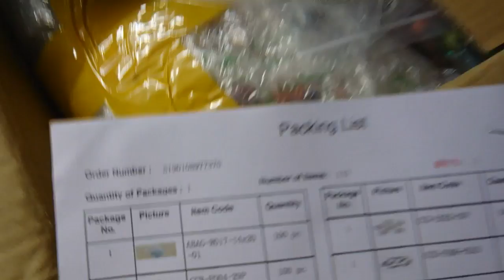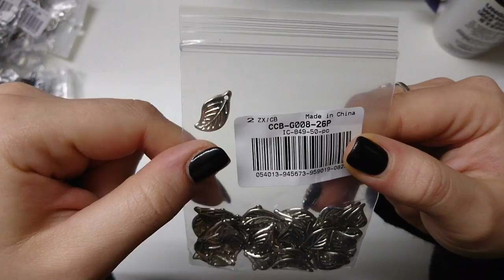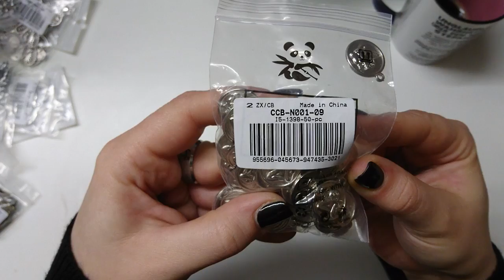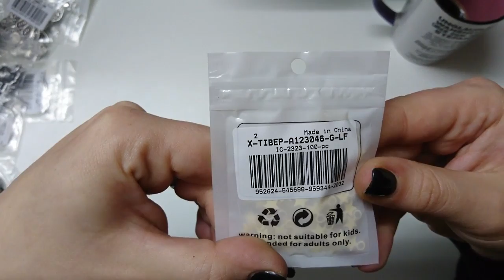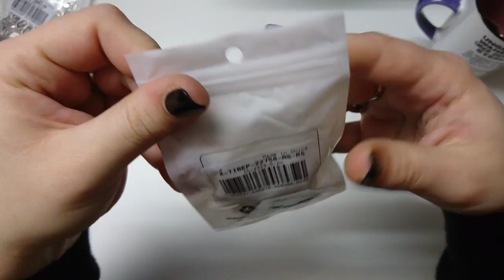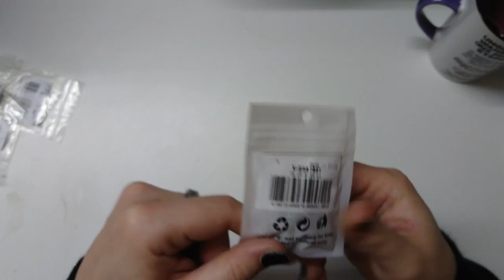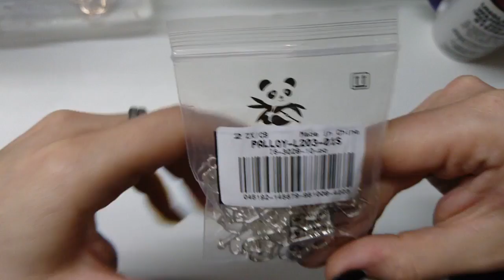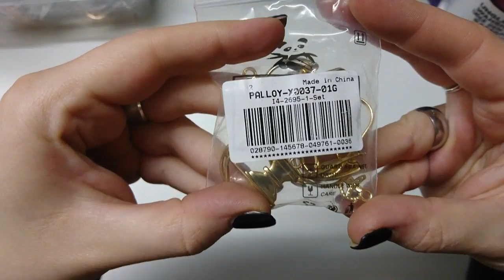XXXL Nbeads-Haul :)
hier ein kleiner Vorgeschmack auf das nächste Shopupdate :)

Viel Spaß beim Zuschaun!!